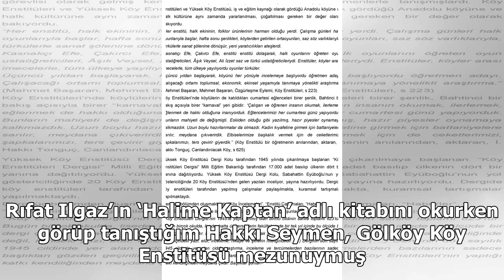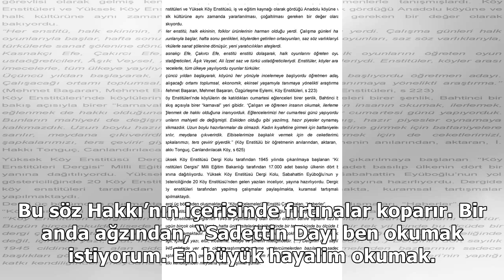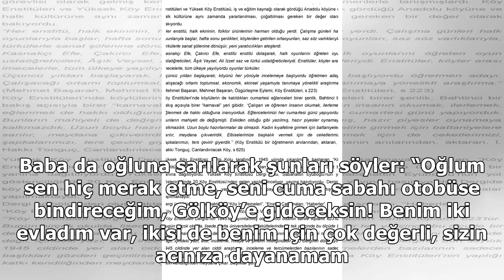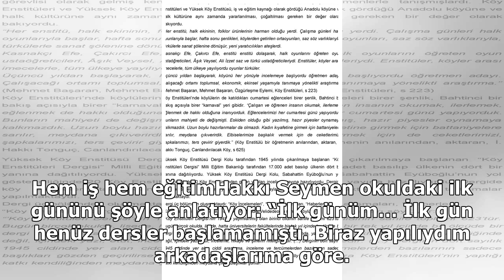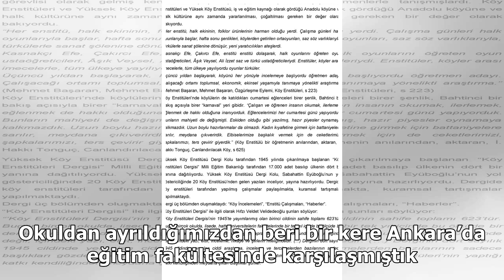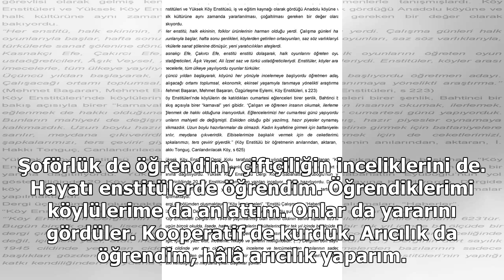Köy Enstitüleri’nde hayatı öğrendim...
KADİR İNCESUHakkı Seymen, Ataşehir Belediyesi’nin Örnek Mahallesi’nde bulunan Mustafa Saffet Kültür Merkezi’nin müdavimlerinden. Özellikle de Rıfat Ilgaz Kitaplığı en çok zaman geçirdiği yer. Rıfat Ilgaz’ın ‘Halime Kaptan’ adlı kitabını okurken görüp tanıştığım Hakkı Seymen, Gölköy Köy Enstitüsü mez...